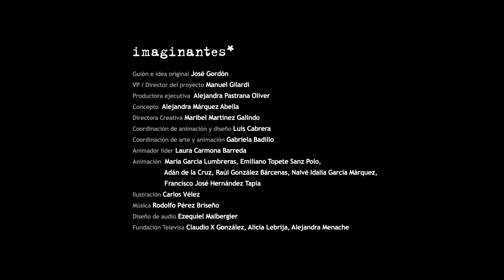Sabina Berman - Bucear por las diferencias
imaginantes* En una novela de Sabina Berman se cuenta la historia de una niña autista, que se vuelve una mujer destacada, gracias de que su tía propone que en vez de enfocarse en el 90% de sus incapacidades, apostarán al 10% de sus talentos geniales.